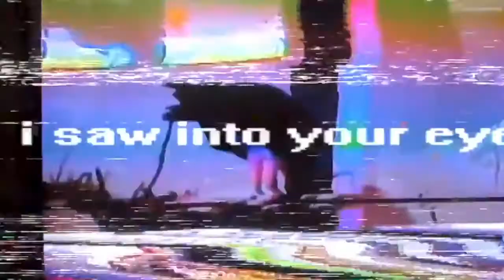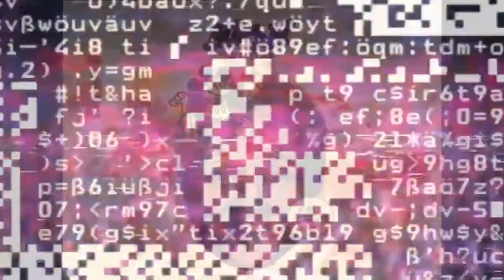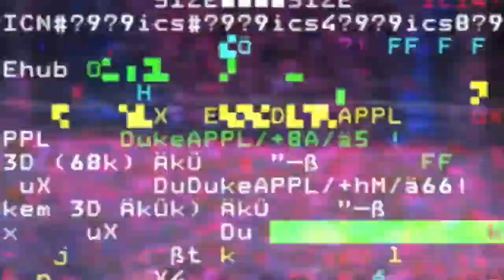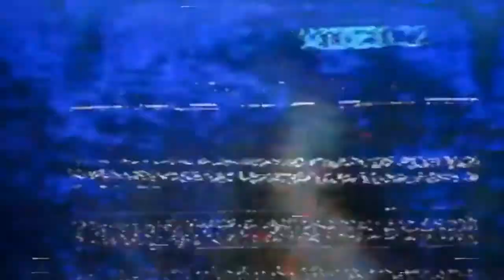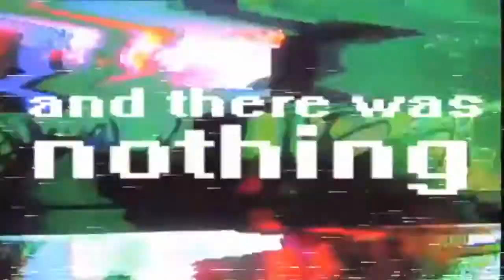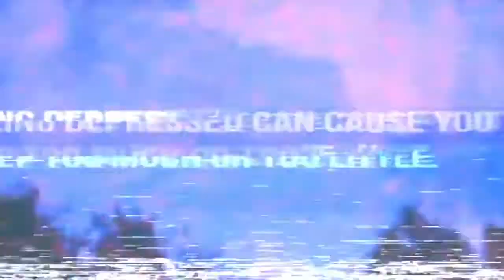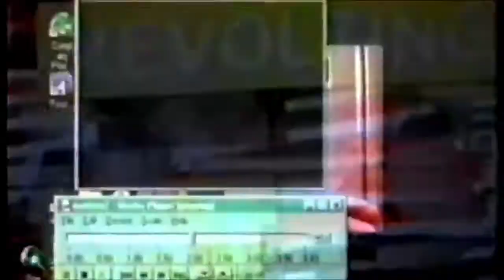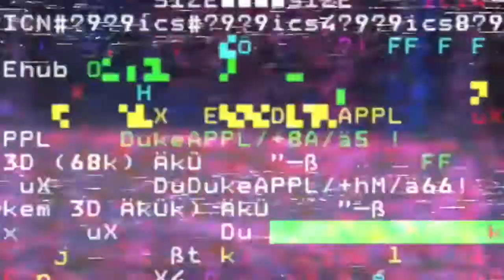Mondo 2000 Flashbacks From The Future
SatoriD interviews R.U. Sirius

"Mondo 2000, the cyberpunk magazine par excellence in which one could find frenetic writings on everything from smart drugs, house music, and digital sampling; to VR, hyperlinks, and cybersex."

What is your first memory of the internet?

"I started on The Well, which had better, smarter, more meaningful conversations than anything around today. Of course, I remember the pleasure when the modem made that sound of connecting. It took a long time but it seemed worth the wait. I think I dove right in, maybe even a bit too aggressively." -R.U. Sirius